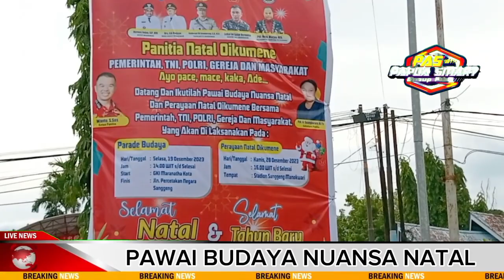Manokwari Parade Budaya Nuansa Natal 2023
Papua Smart, Manokwari 19 Desember 2023.

Dalam rangka menyambut Hari Raya Natal Kelahiran Yesus Kristus 25 Desember 2023.

Panitia Nata Oikumene :

Pemerintah, TNI, Polri, Gereja dan Masyarakat.

Melakukan Parade Budaya, Selasa 19/12/2023.

Mulai Start Dari Depan Gereja GKI Maranatha Manokwari dan Finis di Lapangan Terbuka Jalan Percetakan Negara, Sanggeng Manokwari Barat.

Kegiatan Jalan Santai ini di Buka langsung oleh Bupati Manokwari, Hermus Indouw.

Dan kegiatan ini di ikuti oleh Semua (OPD) Organisasi Perangkat Daerah Kabupaten Manokwari, TNI dan Polri serta semua lapisan masyarakat Baik Kristen maupun non Kristen.

Semoga lewat Kegiatan menyambut Hari Raya Natal ini, Semua Masyarakat di Kabupaten Manokwari dan Seluruh Tanah Papua.

Mari kita saling mengasihi, Saling Menghormati serta menjunjung tinggi nilai nilai Toleransi dalam kehidupan Bermasyarakat.

Dari Manokwari, Channel Papua Smart Melaporkan.